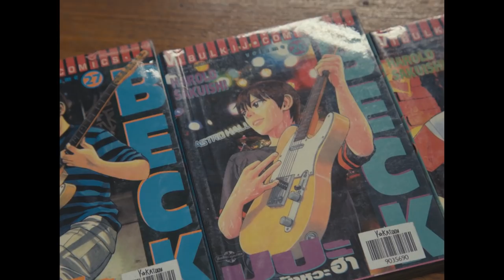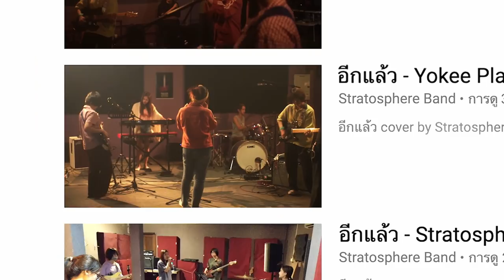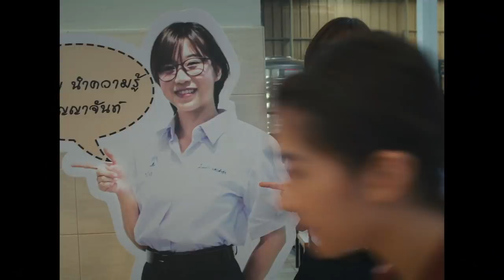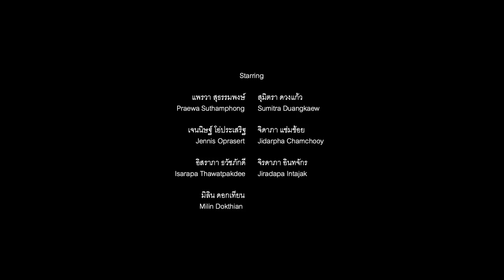Stratosphere (Official The Documentary : Where We Belong)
ใน ‘ท่าใหม่’ ไม่มีใครไม่รู้จัก..
วงร็อกหญิงล้วนในตำนาน
มาพบกับพวกเธออีกครั้งใน

'สตราโตสเฟียร์’ [The Documentary]
จากจุดเริ่มต้นของ เบล-หยก-ป่าน-แพร-จ๊ะเอ๋
สู่จุดจบของวง 'สตราโตสเฟียร์’

มาร่วมร้องเพลง 'อีกแล้ว' กันอีกครั้ง
พร้อมติด

ย้ำอีกทีว่า ถ้าดู "Where We Belong” มาแล้วจะยิ่งอิน